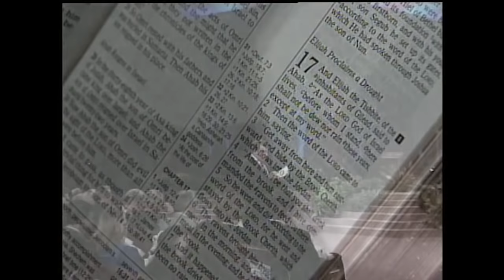The Realms of God | Rodney Howard-Browne | January 1994